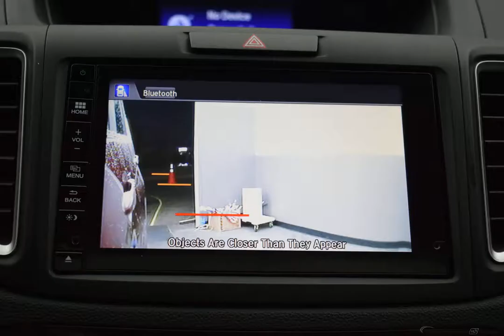2016 Basque Red Pearl Honda CR-V 4D Sport Utility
Used 2016 Basque Red Pearl Honda CR-V 4D Sport Utility EX-L
AWD. CARFAX One-Owner. Clean CARFAX.

25/31 City/Highway MPG Odometer is 16716 miles below market average! Basque Red Pearl 2016 Honda CR-V EX-L AWD CVT 2.4L I4 DOHC 16V i-VTEC

Awards:
  * 2016 KBB.com Brand Image Awards
2016 Kelley Blue Book Brand Image Awards are based on the Brand Watch(tm) study from Kelley Blue Book Market Intelligence. Award calculated among non-luxury shoppers.  Kelley Blue Book is a registered trademark of Kelley Blue Book Co., Inc.